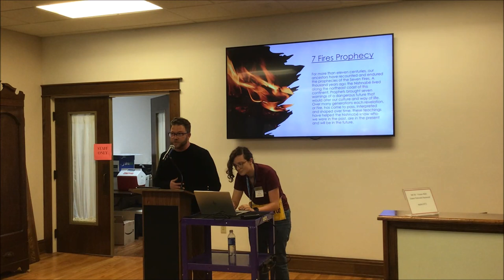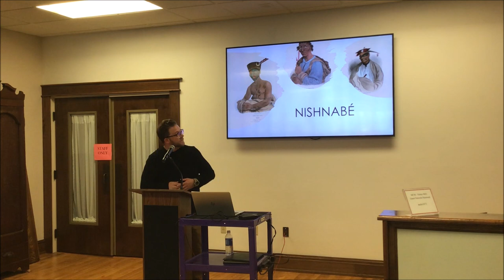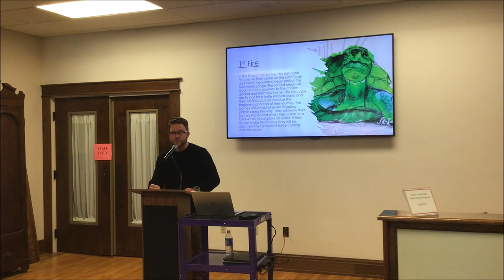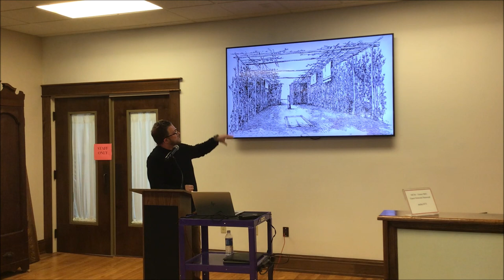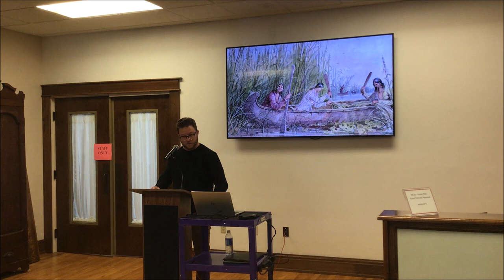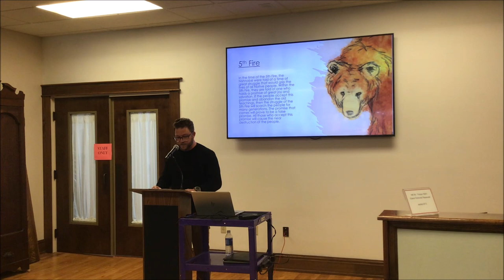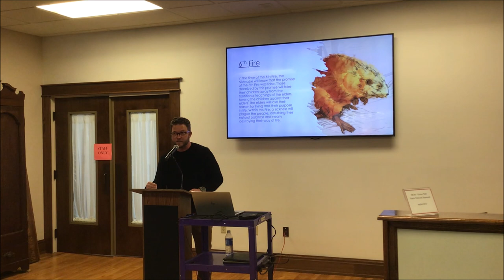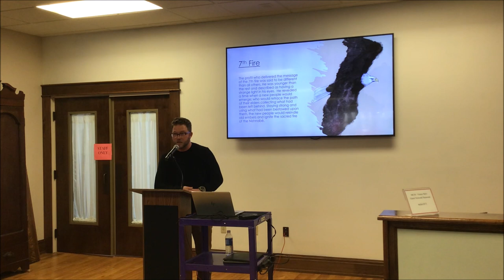7 Fire Prophecy of the Potawatomi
Blake Norton is the Director of the Citizen Potawatomi Nation Cultural Heritage Center in Shawnee, Oklahoma. He has contributed greatly to assure our new exhibit’s authenticity. Blake will be speaking on the Seven Fires Prophecy that represents key spiritual teachings for Potawatomi and suggest that the different colors and traditions of human beings can come together on a basis of respect.
Visit the Marshall County Historical Society Museum's page to learn more about or fun and interesting events
0:00 Title Card and introduction
01:57 Start of Talk
To learn more about the Citizen Potawatomi Nation Cultural Heritage Center, visit their